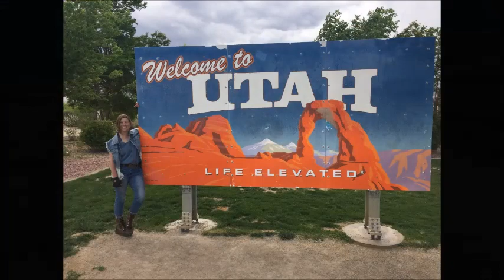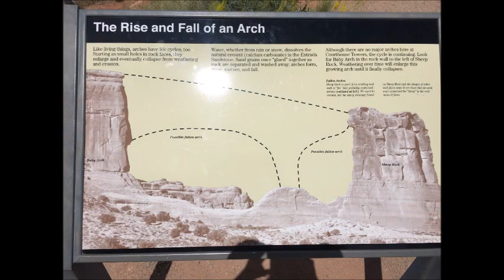Arches National Park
Part of our 2019 motorcycle Adventures. From Gunnison, Colorado we made a 700 mile run through the Colorado plateau. This video covers our visit to Arches National Park near Moab, Utah. Great weather and a great ride through the park with my daughter.